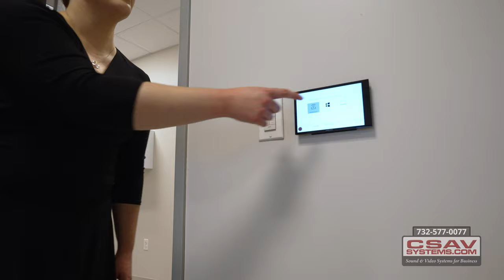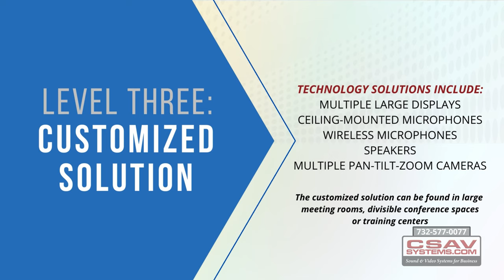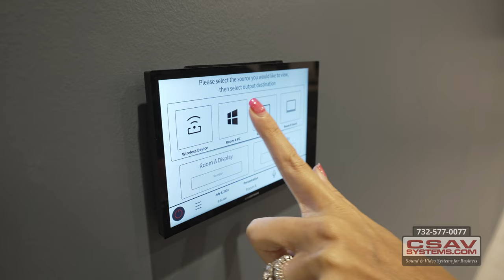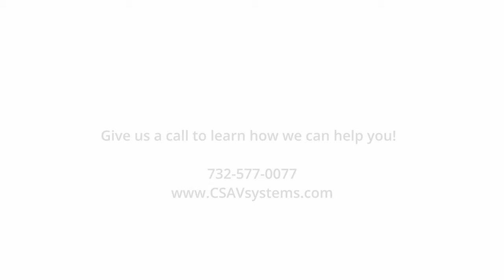Three Levels of Conference Room Solutions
CSAV Systems is proud to provide conference room solutions to our clients throughout New Jersey, New York and other states. CSAV Systems works with a large number of corporations, municipalities, hospitals and other businesses to design, install and integrate video conferencing solutions. We have outlined three levels of conference room solutions:

Level One: Standard Solution
This type of solution can be found in small meeting rooms and huddle spaces.
Technologies include basic display, video bar and options for wireless content sharing and hardwire guest inputs.

Level Two: Advanced Solution
This type of solution can be found in medium sized conference spaces.
Technologies include large display, ceiling mounted microphones, speakers, pan-tilt-zoom cameras. There are also options for wireless content sharing and hardwire guest inputs.

Level Three: Customized Solution
This type of solution can be found in large meeting rooms, divisible conference spaces or training centers.
Technologies include multiple large displays, ceiling mounted microphones, wireless microphones, speakers and multiple pan-tilt-zoom cameras. There are also options for wireless content sharing and hardwire guest inputs.

If you are looking to upgrade the audiovisual solutions within your conference spaces, reach out to CSAV Systems for a Free Systems Analysis.

CSAVsystems.com